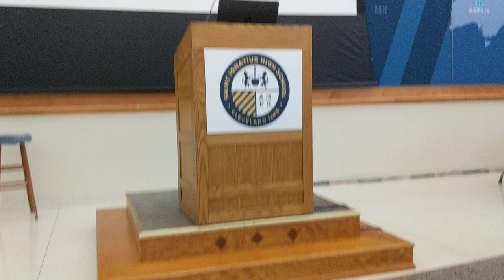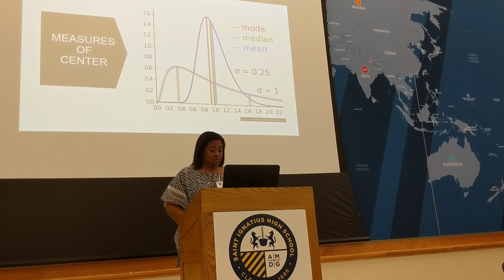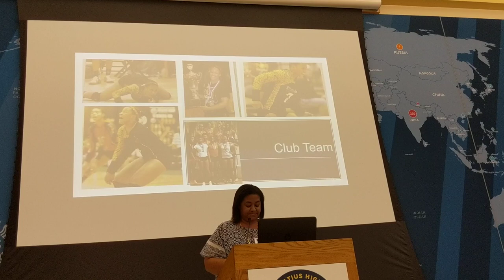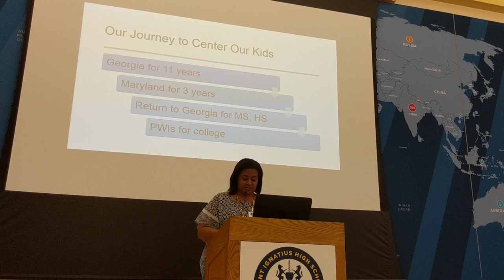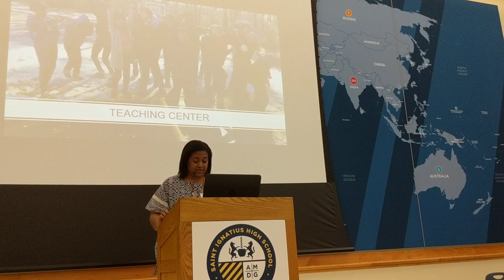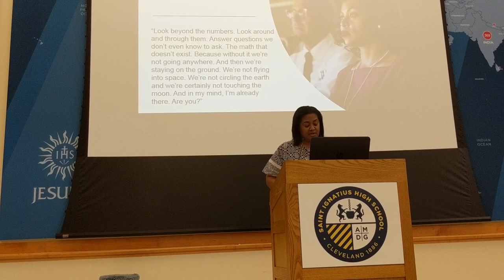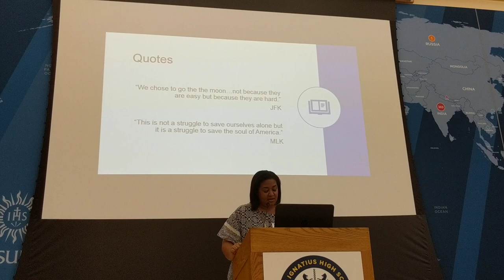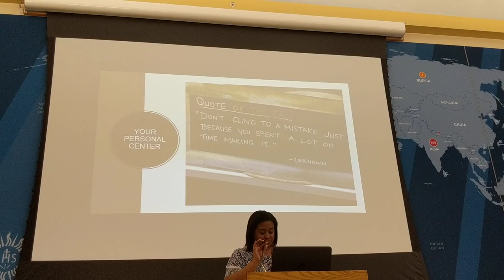2018 07 19 Keynote Dingle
The keynote by Ms. Dingle on the first day of TMC. All about the Centers.